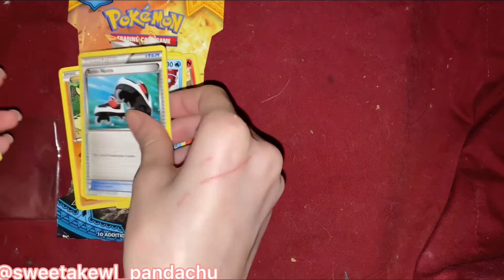ASMR pokemon opening with Pokémon code pt 4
and be apart of the pandachu squad🐼🌸